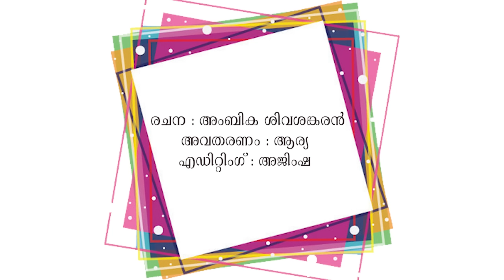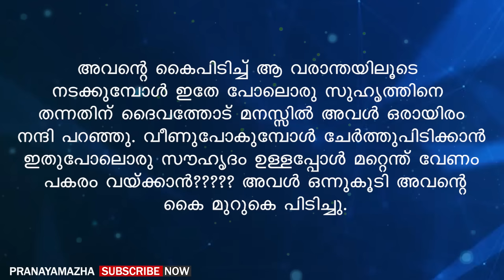നീ എന്താ കരുതിയത് അവന് നിന്നോട് ദിവ്യ പ്രേമം ആണെന്നോ | PRANAYAMAZHA STORY | MALAYALAM STORY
Writer - Ambika Sivasankaran
Voice -  Arya
Editing - Ajimsha

Malayalam story
Malayalam new story
Pranayamazha
Pranayamazha stories
Pranayamazha new story
Shahul malayil